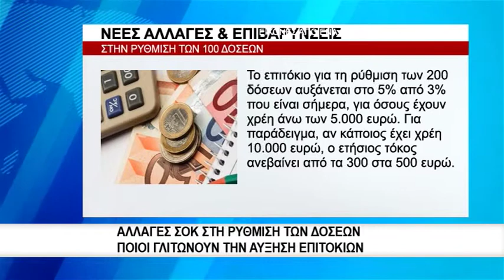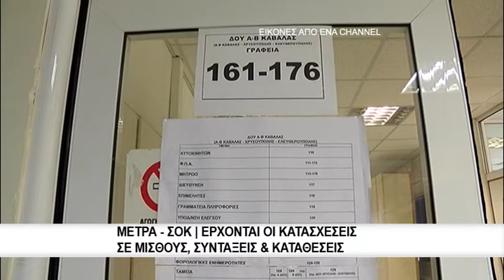ΑΛΛΑΓΕΣ ΣΟΚ ΣΤΗ ΡΥΘΜΙΣΗ ΤΩΝ 100 ΔΟΣΕΩΝ